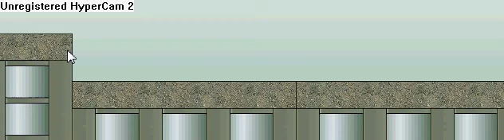matrix in animation part 2